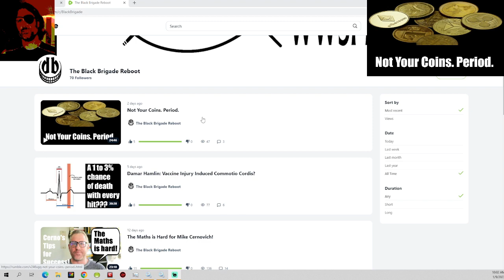DT Deleted All His Old Videos!